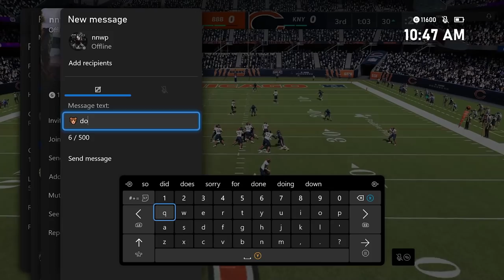Justin Fields Joins The Chicago Bears Theme Team! Madden 21 Ultimate Team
Justin Fields joins the Chicago Bears theme team in madden 21 ultimate team to try and lead the bears to a super bowl victory!

My Camera
My Lens
My Microphone
How I Record Gameplay

As a Chicago Bears fan, I am super stoked to have drafted the second best qb in the 2021 nfl draft, Justin Fields out of (not THE) Ohio State University. He is definitely the quarterback that Chicago deserves AND by far and away the one it needs right now. Fields replaces Mitchell Trubisky, the draft failure/bust, but his college highlights at Ohio State are incredible and this video is of a bears fan using justin fields in madden 21 ultimate team in the house rules game mode to try and win games with the draft promo 97 overall justin fields card. We are using escape artist, gunslinger, and roaming deadye abilities on him.